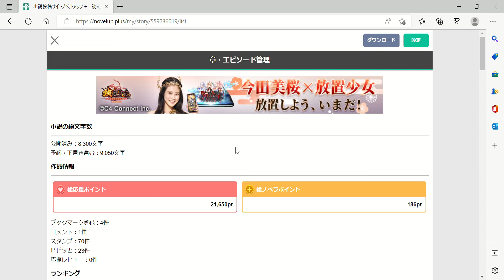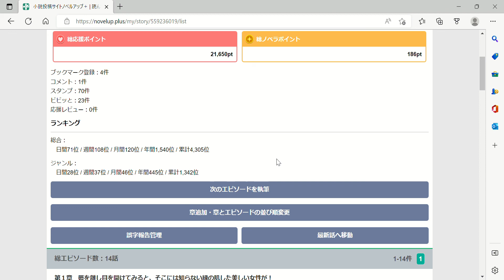ノベルアッププラス＾＾ おじさんが投稿している作品の宣伝でございます(o*。_。)oペコッ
上記の通りで、おじさんがノベルアッププラスさんへと投稿をしている作品の宣伝でございます＾＾
お時間あれば遊びにきてください＾＾
ペンネームかず斉入道にて、ノベルアッププラス、ノベルピア、カクヨム、小説家になろう他投稿中です＾＾